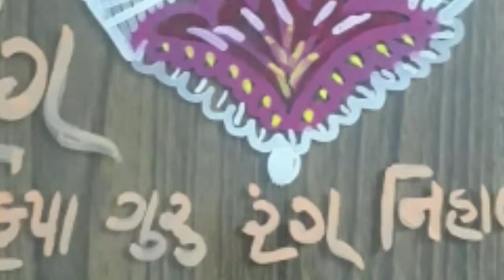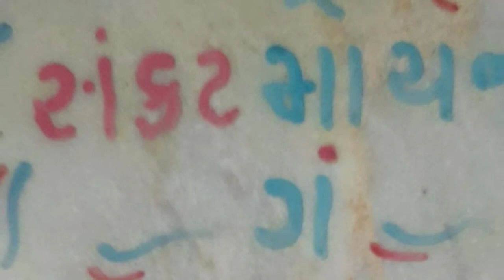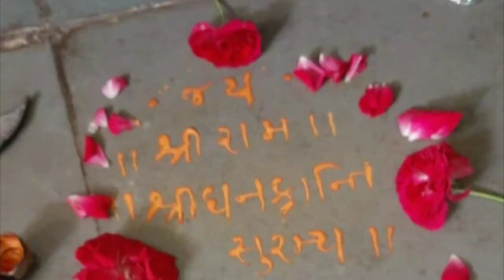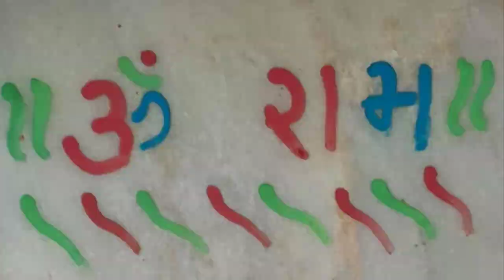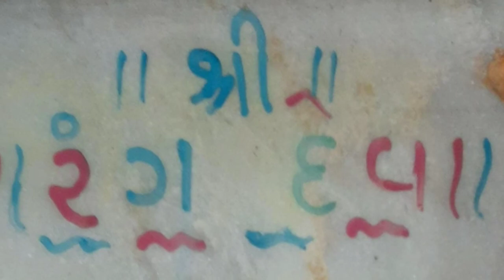vi-234,અજન્મા તું અહા અવધૂત,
અવધૂત  સ્મરણ, ભજન-૪૫